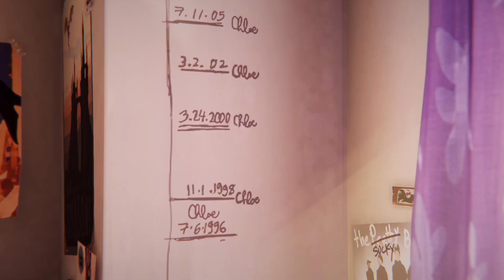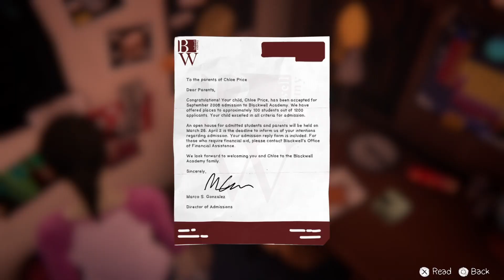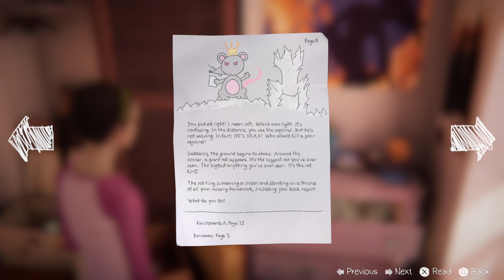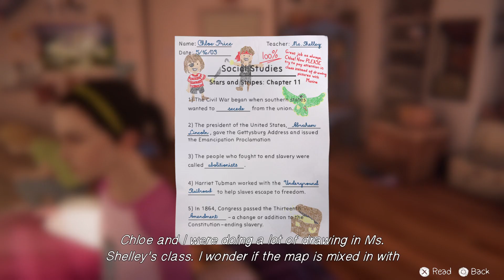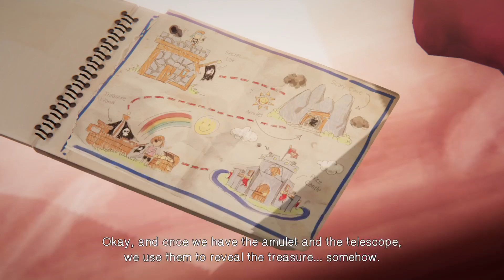Life is Strange: Before the Storm